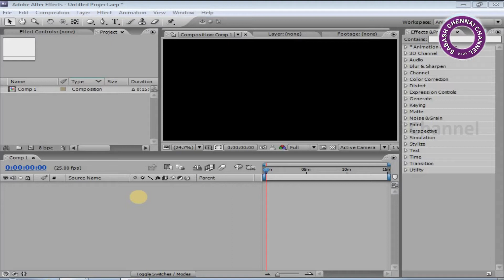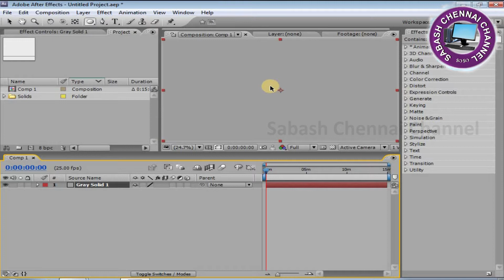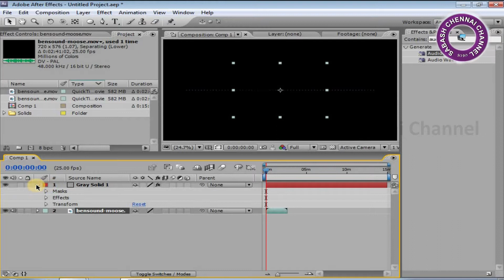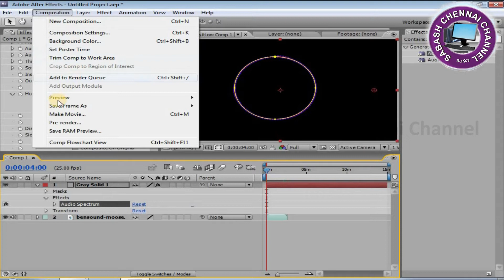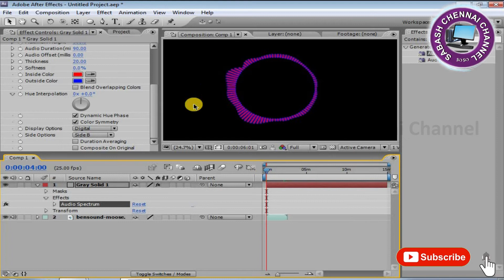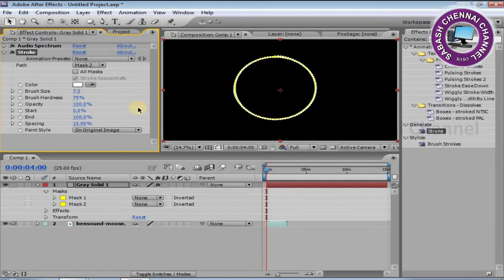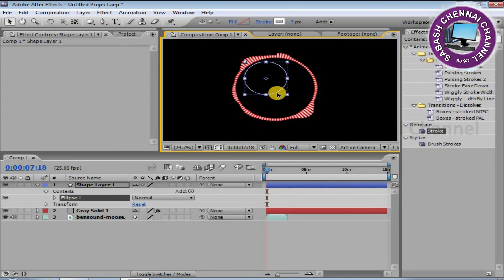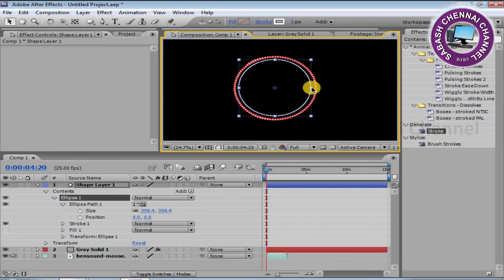How To Make Simple Audio Spectrum Music In After Effects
How To Make Simple Audio Spectrum Music In After Effects for school students, college students, you tube viewers, you tube developers, job seekers